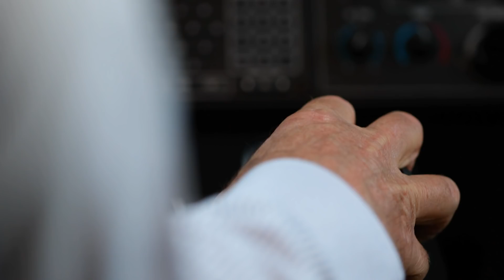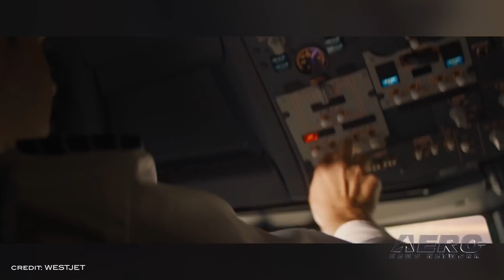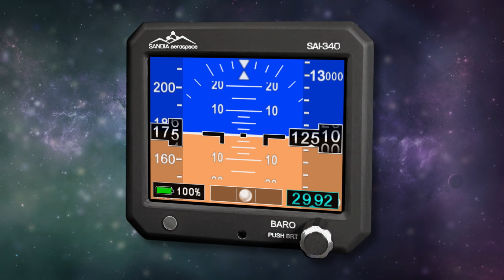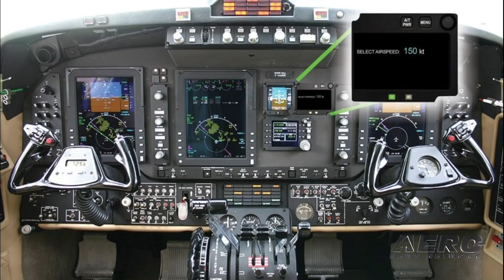Airborne 05.10.19: Dornier Seawings, King Air Autothrottle, N9M Report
Also: Afghan Pilot Training Shutdown, New Presidential Heli, WestJet Ratifies, Jet Aviation Acquires

Dornier Seawings is introducing a new product line purely for governmental operators: the Orca, which the company says will be the world’s most advanced amphibious mission platform. The Orca is based on the Seastar, with the same features and advantages but optional internal and external mission equipment stations. The main concept of the Orca is to enhance typical maritime security missions, while merging seaborne and airborne operations. The FAA has awarded an STC to Innovative Solutions & Support for its patented ThrustSense Autothrottle for retrofit in the King Air. ThrustSense is a full regime autothrottle, from takeoff to landing phases of flight, including go-around, that allows the pilot to automatically control the power setting of the engine. ThrustSense computes and controls appropriate power levels reducing pilot workload. The NTSB has released its preliminary report from an accident involving the only known airworthy example of a Northrop N9M which went down April 22 near Norco, CA. The airplane was destroyed when it impacted the outpatient housing yard of the California Rehabilitation Center. The airline transport pilot was fatally injured. The airplane was registered to and operated by the Planes of Fame Air Museum. The local flight originated from the Chino Airport, Chino, California, about 1202 local time. All this -- and MORE in today's episode of Airborne!!!

Airborne 05.10.19 is chock full of info in this Daily News Episode, Friday, May 10th, 2019... Presented by Aero-TV veteran videographer and Airborne Hosts Sophie Hurlock, Laura Hutson, Brianne Cross, and Christopher Odom, and is supported by ANN CEO/Editor-In-Chief Jim Campbell, Chief Videographer Nathan Cremisino, and Aero-Journalist Tom Patton.